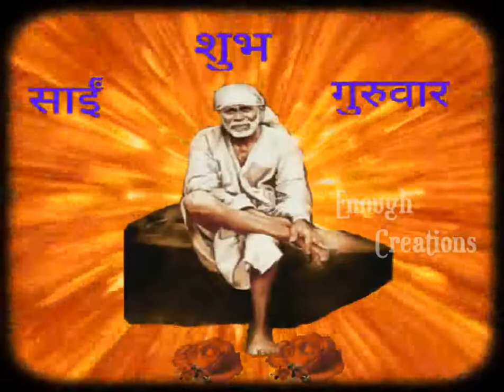Panire Jaluchhi Deepa la Sajani .... ..... // Saibaba New Odia Bhajan Song